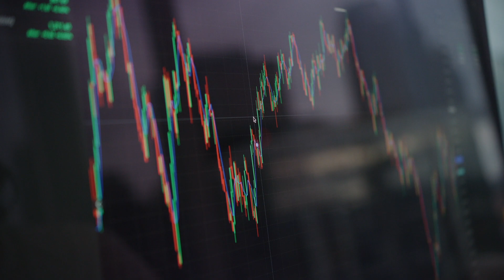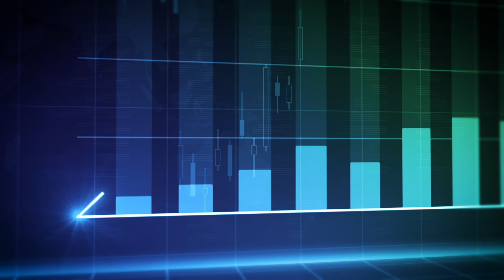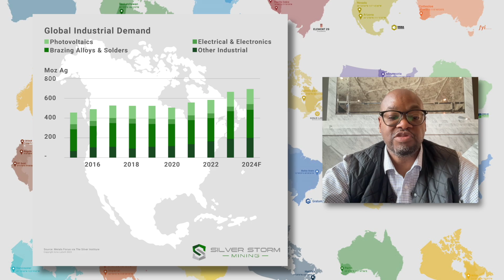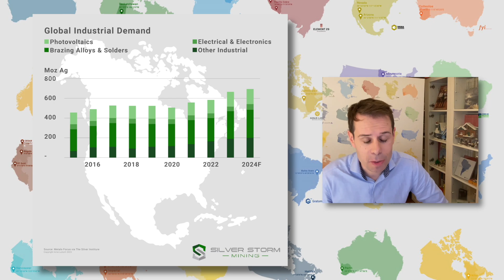Macro Talk: This is What Will Drive the Silver Market in the Coming Years | $SVRS Stock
Talking with the CEO of Silver Storm ($SVRS.V) and Arne Discuss the global Silver Deficit, Solar Deployment and How This will Influence the Silver Price, Enjoy!

Silver Storm Mining Ltd. | Unlocking Silver, Zinc, and Gold Potential in Canada and Mexico
Silver Storm Mining Ltd. (previously Golden Tag Resources Ltd.) is a focused exploration company dedicated to advancing silver, zinc, and gold projects in Canada and Mexico.

Stock Listings:
📈 TSX: SVRS